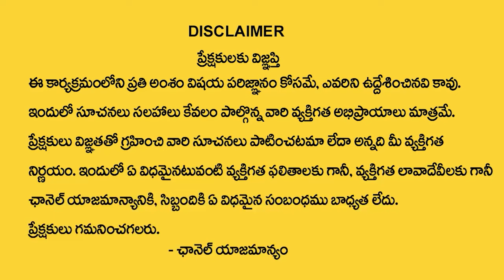Square Yard 18000 Rupees only | 46 Acres.com | Open Flats for Sale Near Yadadri | SumanTV Telugu